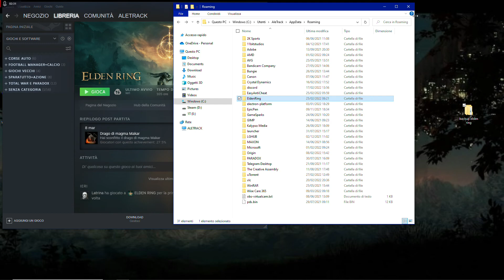ELDEN RING - SAVE FILE - FILE DI SALVATAGGIO GIOCO